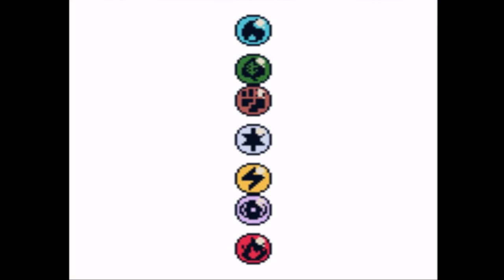Pokemon Trading Card Game Part 11 The End